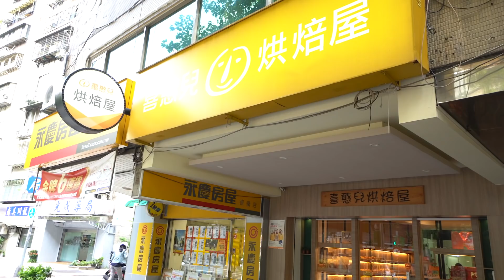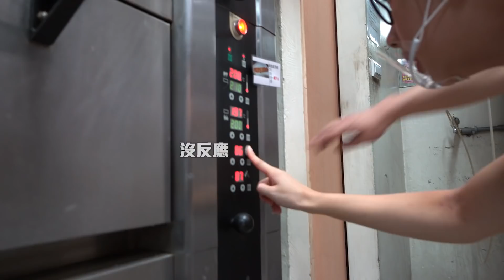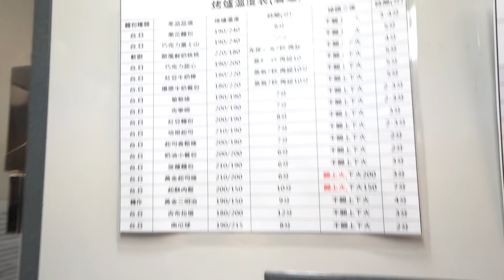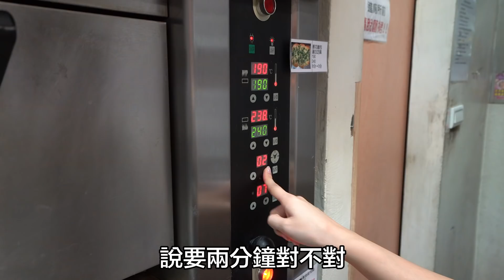第一次烤麵包就上手! 這個賣相你給幾分?! ♥ 滴妹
這次來到喜憨兒烘焙屋第一次體驗烤麵包! 過程真的很好玩大家都好棒!